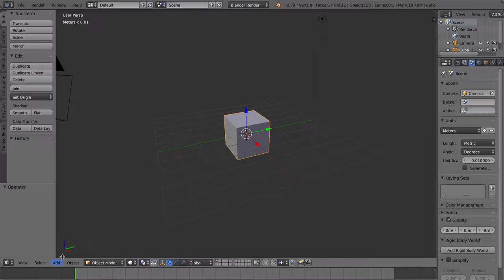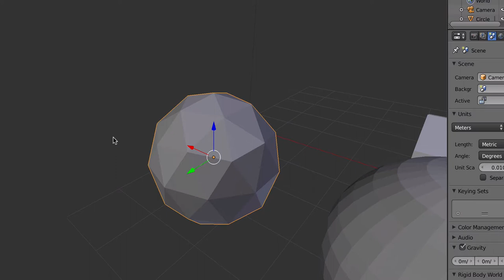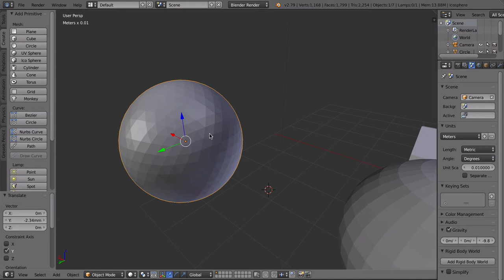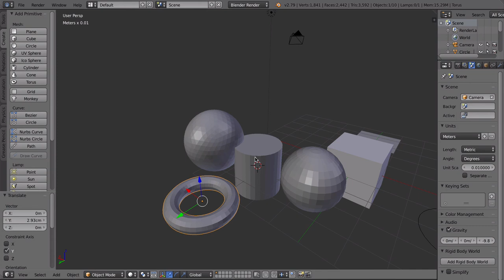Lucka 8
Lägga till objekt.